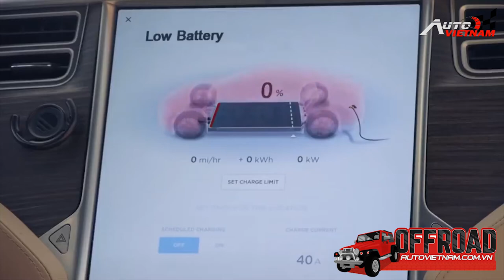Siêu bán tải Rezvani Hercules 6x6 '' Off road ''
-THIẾT KẾ WEBSITE Ô TÔ CHUYÊN NGHIỆP